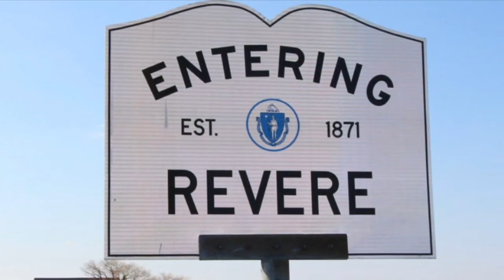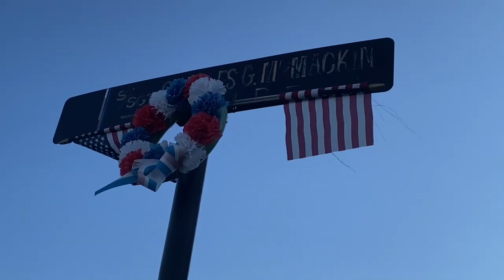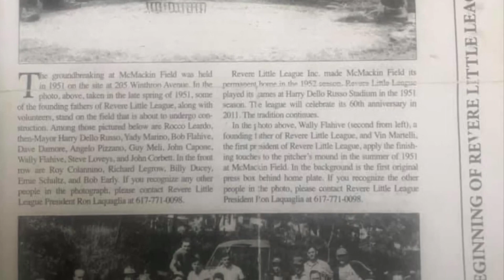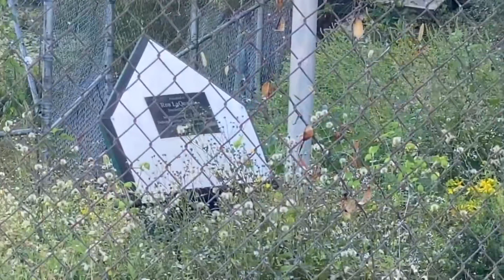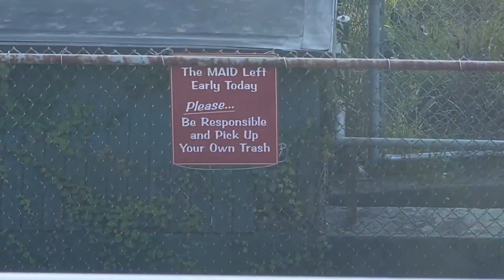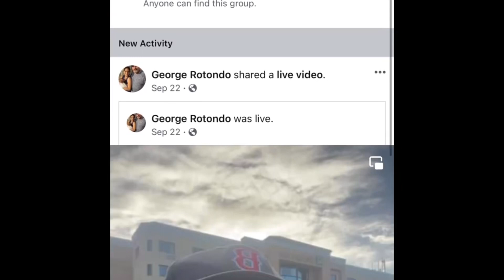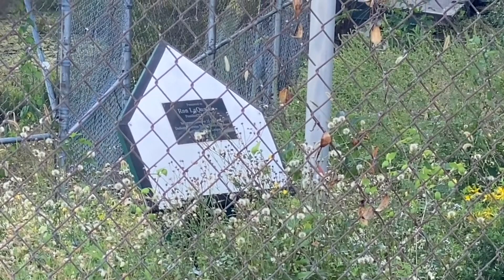Forgotten Little League Parks - McMackin Field in Revere, MA - TWE 0418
Welcome to our Adventure vlog - We call this The Wicked Explorers with Arty 84, Suzi J Henry & Charlotte

Equipment: GoPro Hero 3 GoPro Hero 7 Black I Phone 11x Pro I Phone 7x Pro DJI OSMO Mobile DJI Mavic 2 drone I Movie for editing this